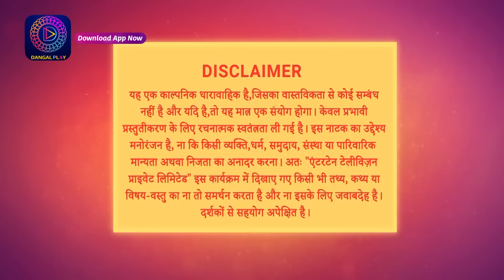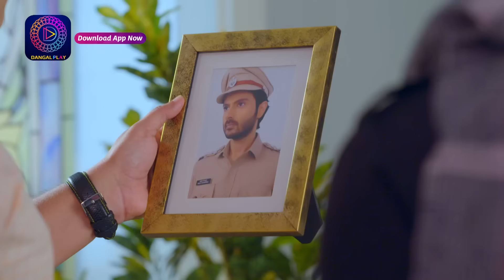Bindiya Sarkar | बिंदिया सरकार | Full Episode 1 | TV Serial | Watch more on Dangal Play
You can watch the Dangal TV channel :
Fastway Channel No: 15
Digena Channel No: 117
Zing Channel No: 119
Tata Play: 177
Sun Channel No : 328